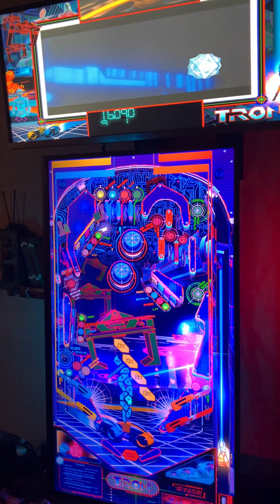Tron Classic VPX Table and Pup Pack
Tron Classic Table with Pup Pack running 1080p on a two-screen vertical setup through Pinup Popper on a gamebox from EHA.

Had to turn off the bottom topper and full dmd to accommodate the two screen vs 4-screen setup.